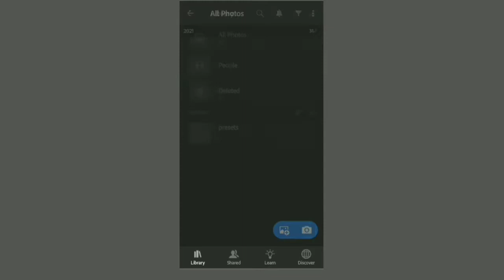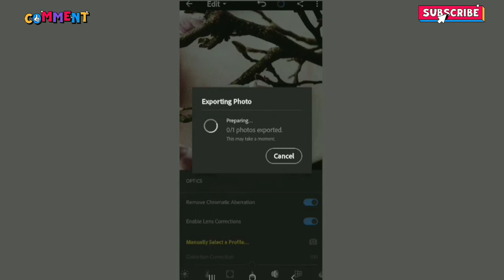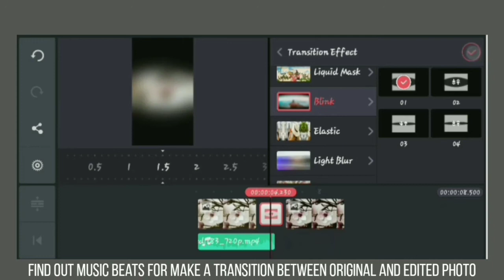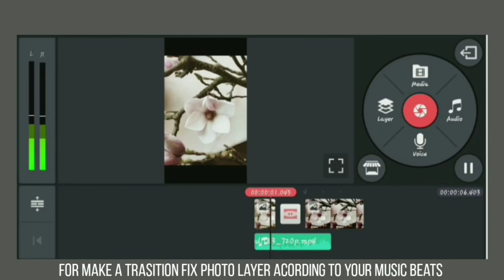Instagram reel | kinemaster tutorial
in this tutorial learn how to make before and after Instagram real.

0:00 preview
0:08 start with Lightroom
0:15 start edit photo
1:20 final correction
1:33 save the photo
1:40 open kinemaster and take a new project
1:50 import both photo before and after edit
2:08 add music
2:30 add transition
2:45 sync the music beat with transition
3:19 after sync music beat check the preview
3:29 export the video
3:38 play final preview
3:44 do subscribe

TH🅰️NKS FOR W🅰️TCHING
CROPFACTORS ❣